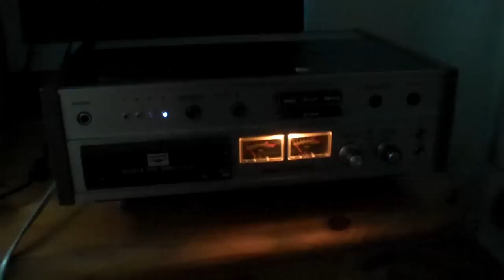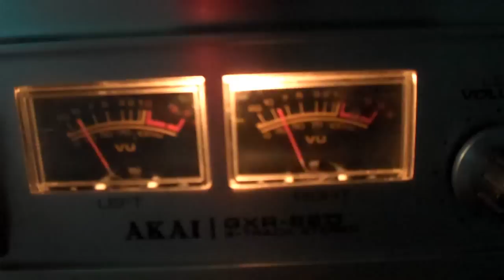AKAI GXR-82D 8-Track Player / Recorder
AKAI GXR-82D 8-Track Player / Recorder over 34 years old and still sounding better than the compressed audio of today. Sometimes the old things in life are just better :-)